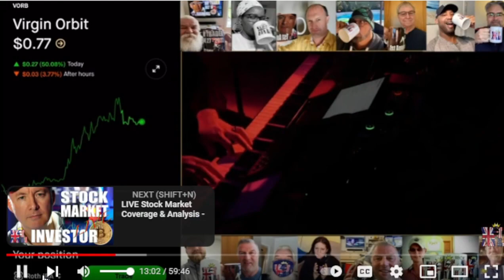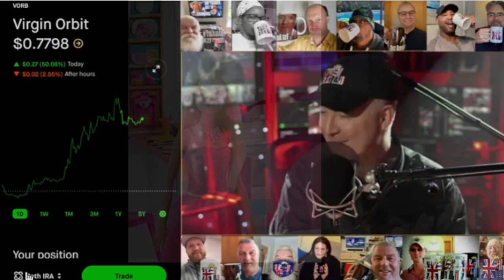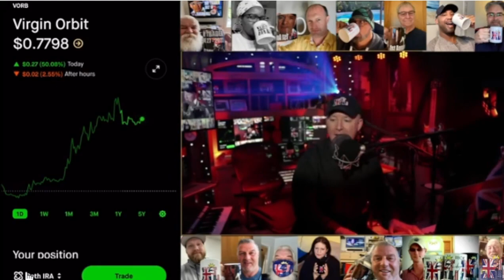Barbie and MartynLucas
Barbie and MartynLucas sing the piano man song together